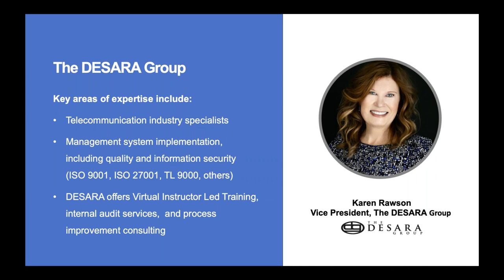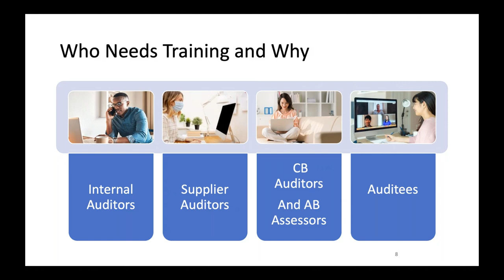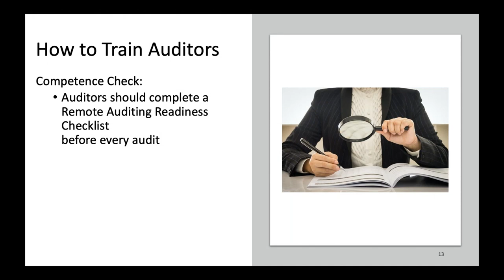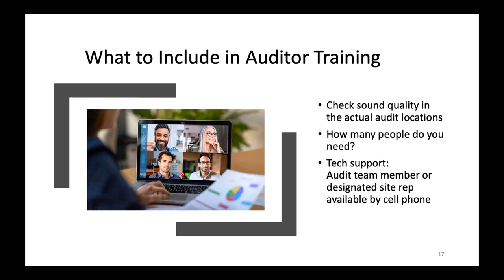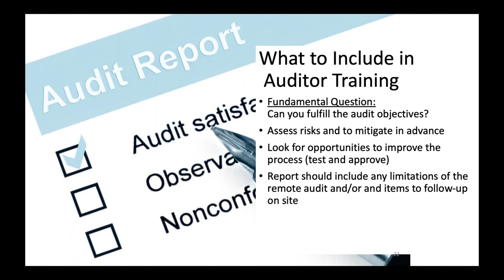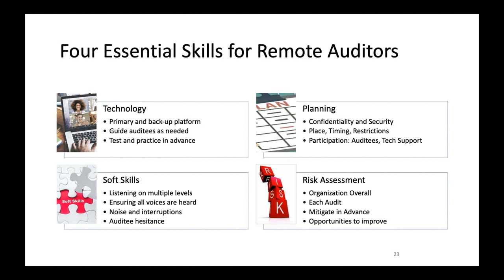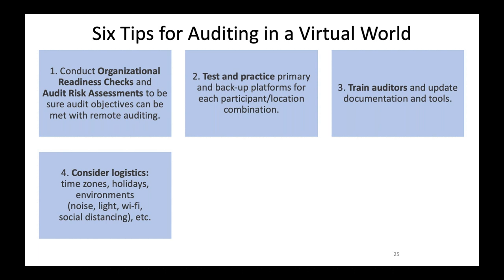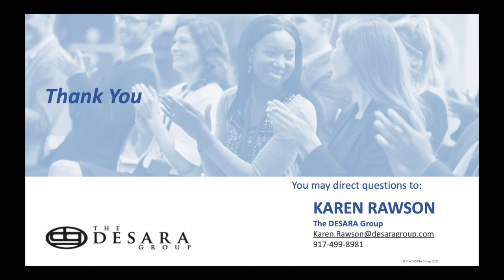Training Auditors in a Virtual World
Auditors can't just open the laptop and start auditing remotely; there's a lot to consider in advance! The DESARA Group offers training on Remote Auditing, customized for your company. This webinar explains some key points that auditors must consider before conducting remote audits.